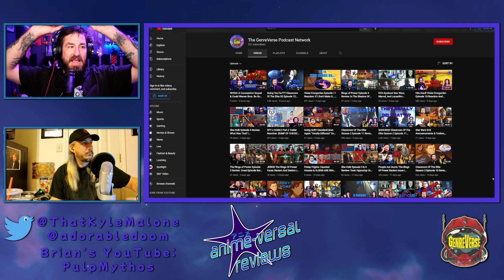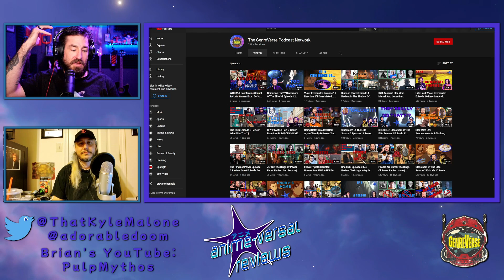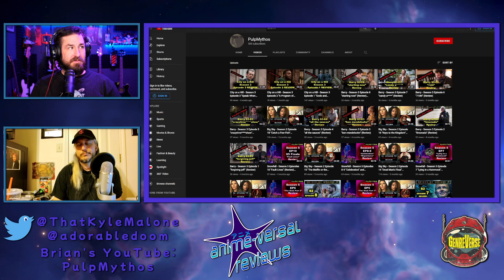Classroom Of The Elite Season 2 Episode 12 Review: EPIC Showdown | AVR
Classroom Of The Elite Season 2 Episode 12 Review

Join Kyle (Daily COG), Christine (No Mercy Podcast) and Brian (PulpMythos on YouTube) as they enter the deadliest game known to man... HIGH SCHOOL! Classroom of the Elite is a psychological examination of the absolute worst in the world of teenagers and oppressive school systems. Check out our Classroom of the Elite Season 2 Episode 12 review!

00:00- Intro & Spoiler Free CotE S2 Ep 12 Review & Grade
07:10- SPOILERS: Ryuen Reveals The Truth To Kei
12:06- Ayanokoji's Plan & He Told Them THAT?!?
16:42- The Arena Of Violence
23:40- Fear? Ayanokoji Knows NO FEAR!
27:36- Kei's Arc And Growth
31:10- Final Thoughts

GRADES:

Kyle: A+
Christine: A+
Brian: A+

Question of the week: What did you think of Classroom of the Elite Season 2 Episode 12?

Support:
The GenreVerse has a lot of entertaining podcasts to offer! We have Marvel news and reviews covered with Marvel Multiverse Mayhem, Star Wars gets love from The Cantina, and Anime has Anime-Versal Reviews. Also, classics like BGRtP and The Daily COG are still going! Check out the new podcast, Review of the Rings as well!